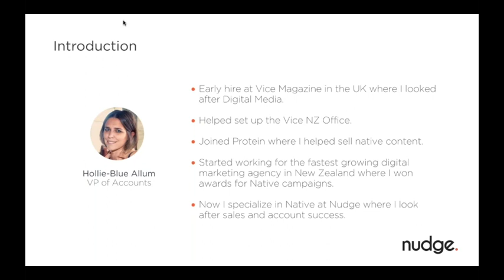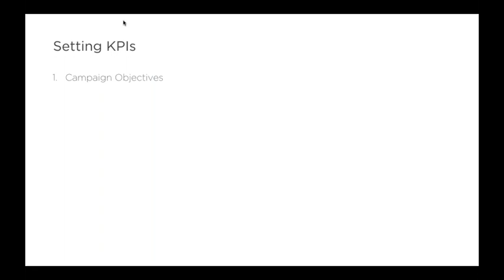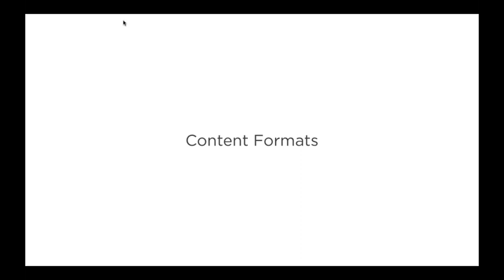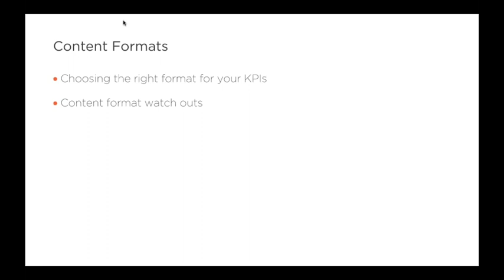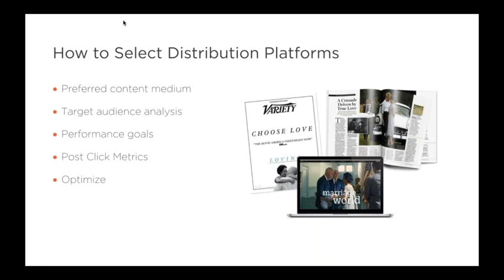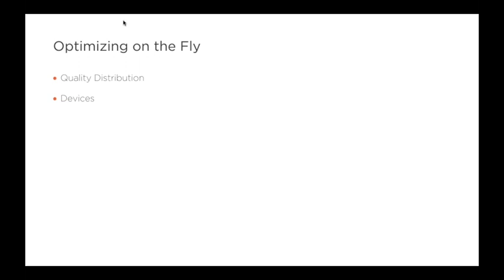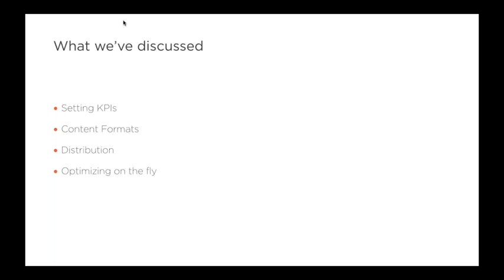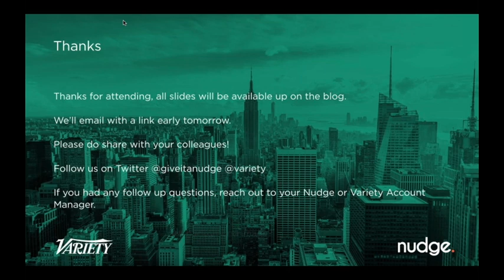Nudge & Variety: How Entertainment Brands Win at Native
Entertainment brands are spending more than ever on native content, however many are still in the dark. What we’re hearing in the market is that they’re challenged with setting KPIs, which publishers to book with and what distribution methods, as well as content formats, that work the best.

This time we teamed up with Variety to bring you a webinar on How Entertainment Brands Win at Native.

In our webinar we’ll be looking into:

- Setting KPIs
- Best content formats, social platforms and distribution methods for Entertainment brands
- Optimizing on the fly
- Case study from Variety & Amazon for Manchester by the Sea